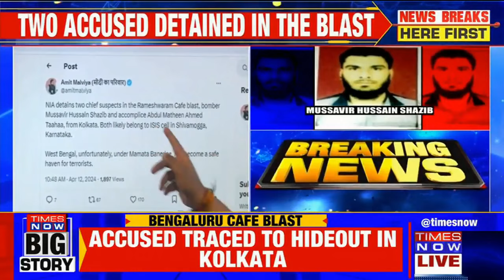Times Now Inside Details: How NIA Nabbed Two Main Suspects Involved In The Rameshwaram Cafe Blast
Rameshwaram Cafe Blast Case: The NIA has arrested two main accused in The Rameshwaram Cafe blast case from near Kolkata. The blast at the Bengaluru cafe on March 1 had left nine people injured. Times Now brings you the inside details of how NIA managed to nab the two accused.